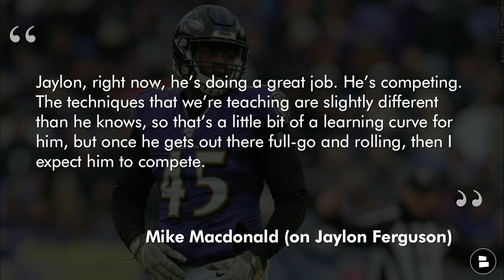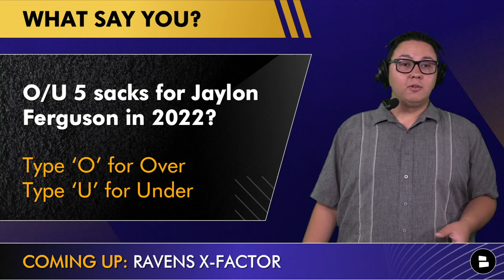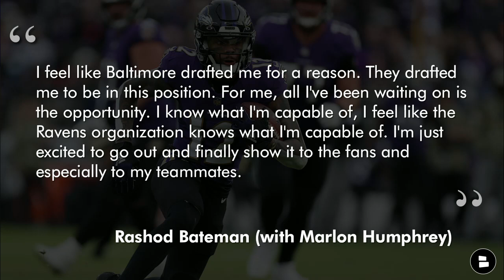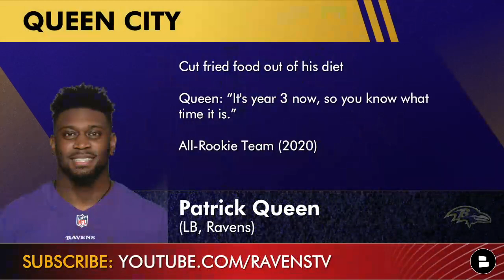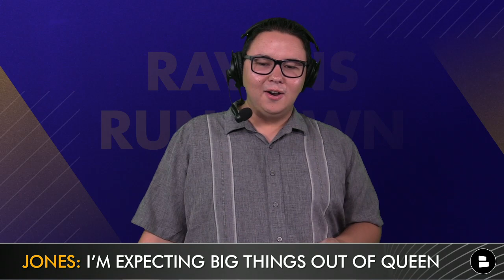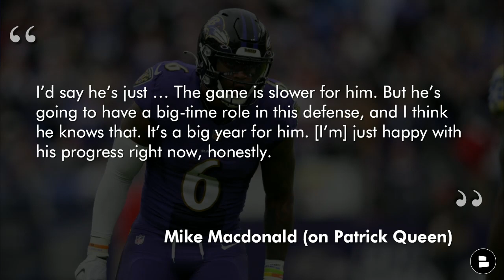Jaylon Ferguson, Rashod Bateman & Patrick Queen IMPRESS at Ravens OTA’S | Ravens Rumors & News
Ravens rumors and news today covers the latest around Ravens OTAs. Known as ‘Sack Daddy,’ Jaylon Ferguson arrived at OTAs looking slimmer and quicker. Ferguson has caught the attention of Ravens defensive coordinator Mike Macdonald who said he’s doing a great job.
Also, Ravens wide receiver Rashod Bateman has been named the Ravens’ top X-Factor by Bleacher Report for 2022. Plus, Patrick Queen has stood out in OTAs. Can Queen have a breakout season in his third year? Chat Sports’ Tyler Jones breaks down all of the latest Ravens news and rumors on this edition of the Ravens Rundown.

Ravens Flock! Answer today’s questions from the show in the comment section!
- Today’s date is 6/9! Type ‘NICE’ in the comments!
- Over or under 5 sacks for Jaylon Ferguson in 2022? Type ‘O’ for Over Type ‘U’ for Under
- Name an X-Factor for the Ravens!
- If you had to cut out one food item, what would it be and why?

Jaylon Ferguson Player Profile
- Has looked much slimmer and quicker in OTAs
- 4.5 sacks in the last three seasons
- Holds the NCAA record for sacks (45)

Ravens DC Mike Macdonald (on Jaylon Ferguson)
“Jaylon, right now, he’s doing a great job. He’s competing. The techniques that we’re teaching are slightly different than he knows, so that’s a little bit of a learning curve for him, but once he gets out there full-go and rolling, then I expect him to compete.”

Bleacher Report recently named Bateman as the Ravens’ top X-Factor for 2022
Rashod Bateman on the Studio 44 Podcast with Marlon Humphrey
“I feel like Baltimore drafted me for a reason. They drafted me to be in this position. For me, all I've been waiting on is the opportunity. I know what I'm capable of, I feel like the Ravens organization knows what I'm capable of. I'm just excited to go out and finally show it to the fans and especially to my teammates.”

Patrick Queen Player Profile
- Cut fried food out of his diet
- Queen: “It's year 3 now, so you know what time it is.”
- All-Rookie Team (2020)

Ravens DC Mike Macdonald on Patrick Queen
“I see a lot of growth in ‘P.Q.’, really, throughout the whole building and during practice. Obviously, he’s three years in now, but the communication portion, he’s a lot more comfortable in the system. I’d say he’s just … The game is slower for him. But he’s going to have a big-time role in this defense, and I think he knows that. It’s a big year for him. [I’m] just happy with his progress right now, honestly.”

More Baltimore Ravens YouTube videos by Chat Sports!

Follow Ravens Rundown host Tyler Jones on social media!

More Ravens news and rumors from ESPN, Bleacher Report, Baltimore Ravens, IngravenVids, SimplyAS10, Long Tu Vlog, NFL Daily, 410 Sports Talk, All_22_Films, Saturday Morning Inspection, The Rich Eisen Show, NBC Sports, Microphone, Top Billin’, PavelGames, TTB Ravens Media and The Herd with Colin Cowherd can be found on our